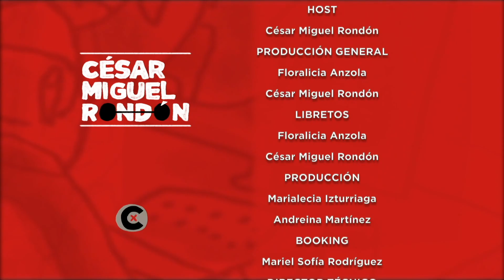EN CONEXIÓN | La historia de amor de Carlos III de Inglaterra y la reina consorte Camilla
Camila, reina consorte. La incógnita, de amante a reina, sus causas y relaciones

Casarse con el heredero del trono no era el futuro previsto para Camila Rosemary Shand, que nació el 17 de julio de 1947. Su familia era de clase alta, rica y con buenas conexiones, pero definitivamente no era de la realeza.

Creció en un entorno muy unido y cariñoso, jugando con su hermano y su hermana en una pintoresca finca familiar en Sussex, en el sureste de Inglaterra. A su padre, Bruce Shand, oficial retirado del ejército, le gustaba leerle cuentos antes de dormir, y su madre, Rosalind, llevaba a los niños al colegio, a las actividades y a la playa. Fue una infancia muy diferente a la de Carlos, que pasó largas temporadas sin sus padres mientras estos viajaban por el mundo.

Una escuela en Suiza preparó a Camila para la vida como debutante en la sociedad londinense. Era popular, y desde mediados de los años 60 mantuvo una relación intermitente con un oficial del ejército británico llamado Andrew Parker Bowles.

A principios de los años setenta fue presentada al joven príncipe Carlos. Según Jonathan Dimbleby, que escribió una biografía del príncipe, "ella era cariñosa, no tenía pretensiones y -con toda la intensidad del primer amor- él perdió su corazón por ella casi de inmediato".

Pero el momento no era el adecuado. Carlos apenas tenía 20 años y estaba haciendo carrera en la Marina. A finales de 1972 partió para un despliegue de ocho meses en el extranjero. Y mientras estaba fuera, Andrew le propuso matrimonio a Camila, y ella aceptó. ¿Por qué no esperar a que Carlos se lo pidiera? Los amigos han especulado que simplemente nunca se vio a sí misma como material para ser reina.

Por muy dolido que se sintiera Carlos, siguieron formando parte de la vida del uno y el otro. Se movían en los mismos círculos sociales, Carlos y Andrew jugaban al polo juntos, y la pareja pidió a Carlos que fuera el padrino de su primer hijo, Tom. Las fotografías de Carlos y Camila en encuentros de polo muestran una relación relajada.

En el verano de 1981, Carlos había conocido y propuesto matrimonio a la joven Lady Diana Spencer. Pero Camila seguía formando parte de su vida. En el libro "Diana: Su verdadera historia", el autor Andrew Morton detalló cómo Diana estuvo a punto de cancelar la boda dos días antes de que se celebrara, después de encontrar una pulsera que Carlos había mandado hacer para Camila con las letras "F" y "G" grabadas -sus nombres cariñosos eran Fred y Gladys.

Que Diana tuvo problemas con la relación de Camila con su marido es indudable. Carlos insistió en que sólo reavivaron su romance cuando su matrimonio se había "roto irremediablemente". Pero como Diana declaró de forma tan memorable en la ahora desacreditada entrevista de la BBC de 1995, "éramos tres en este matrimonio".

A medida que los matrimonios de Carlos y Camila se deterioraban, la prensa comenzó a recoger cada vez más detalles de su relación. Quizás el que más revuelo causó fue el revelado en una llamada telefónica nocturna grabada en secreto en 1989 y hecha pública cuatro años después. En ella, Carlos hablaba de querer ser el tampón de Camilla, lo que dejó claro el nivel de intimidad entre ellos.

El divorcio de Camilla finalizó en 1995. El matrimonio de Carlos y Diana terminó oficialmente en 1996.

El hecho de que Camila eligiera estar con él, a pesar de la hostilidad pública y el trastorno que supuso para su propia familia, especialmente para sus dos hijos Tom y Laura, es una muestra de la fuerza de sus sentimientos hacia Carlos.

Tom Parker Bowles ha hablado de los días en que los paparazzi se escondían en los arbustos fuera de la casa familiar en Wiltshire. "Ya no hay nada que nadie pueda decir sobre nuestra familia que nos ofenda", escribió en el periódico "The Times" en 2017, y añadió: "Mi madre es a prueba de balas".

De esos días, Camila dijo: "A nadie le gusta que le miren todo el tiempo. Simplemente hay que encontrar la manera de vivir con ello".

Encontrar una forma de lidiar con las críticas se hizo aún más difícil en 1997, tras la muerte de Diana. Públicamente, Carlos se centró en sus hijos William y Harry, y Camila se retiró de la vista pública. Pero su relación continuó.

Invitada: Carlos Otero. Periodista especialista en la realeza